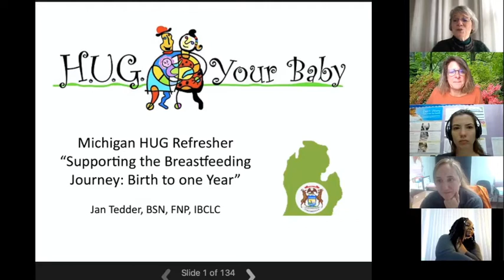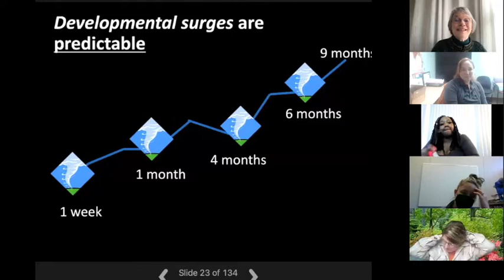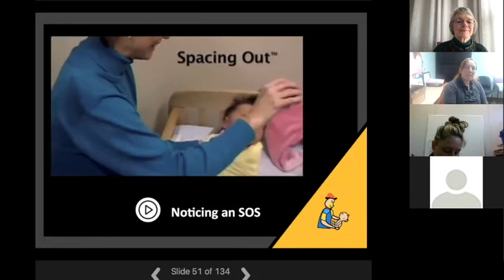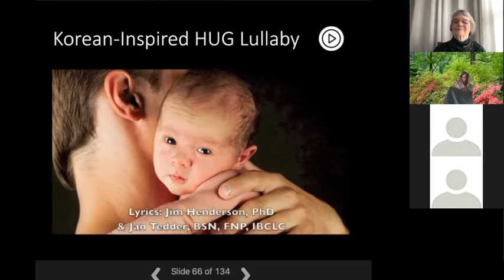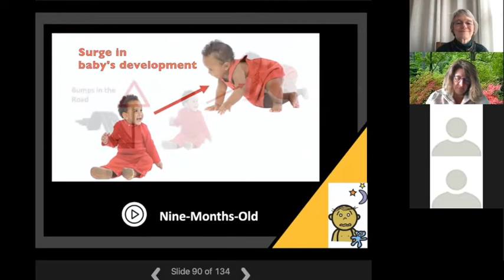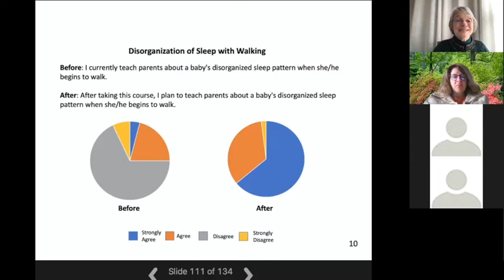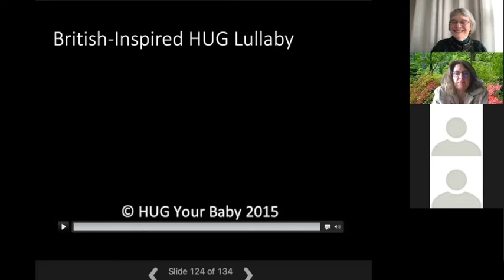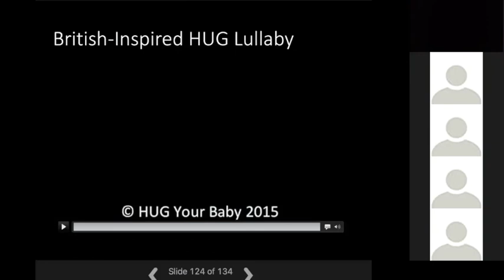Michigan HUG Review April 27, 2022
"Supporting the Breastfeeding Journey"